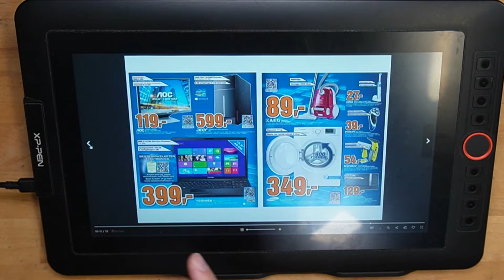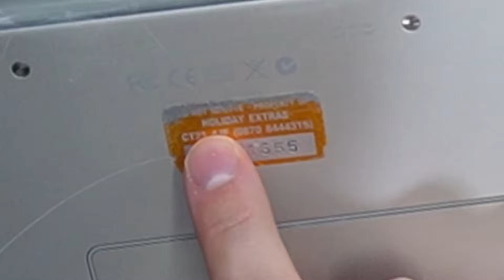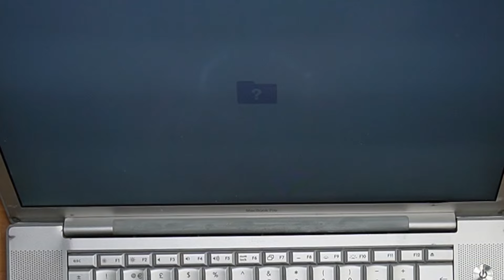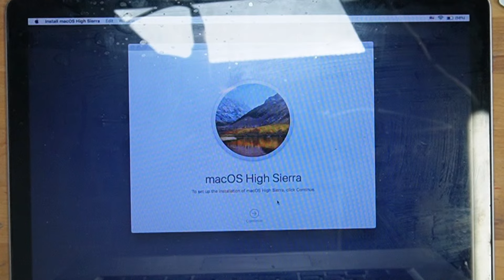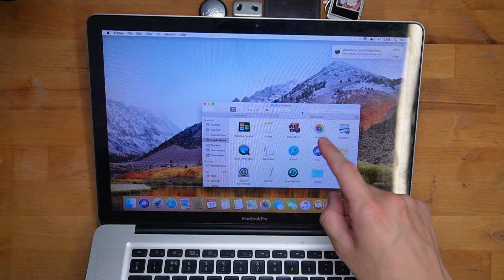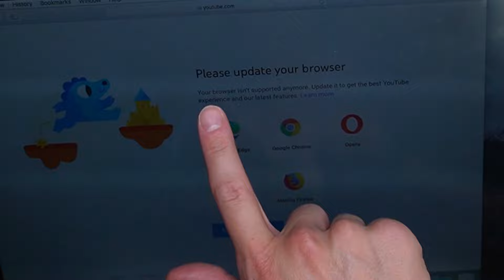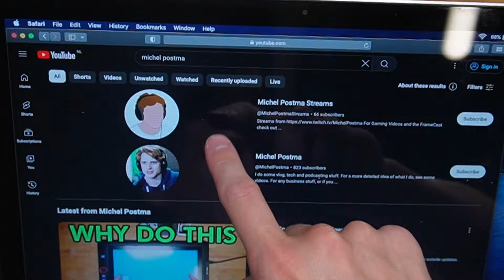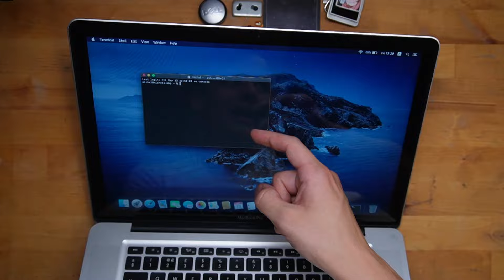My First Macbook Experience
I never knew about Macbooks, until I got this set of Free Apple Macbooks from a British repair shop. Let's see if any of these still work, and what my first impressions and experience is like as a PC guy.
 -Twitch gives a Free Subscription with Amazon Prime if you have that!
Licensed Content:
by LATASHÁ
 -Sunshower
 -Glue
 -Witness
 -Man
by Topher Mohr and Alex Elena
 -Monks
 -Rubber Necking
 -Trouble